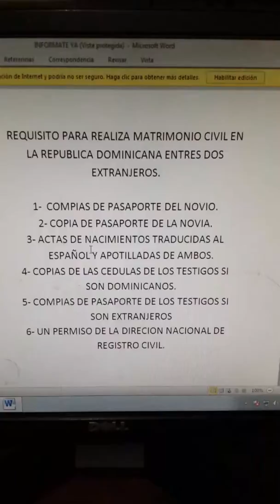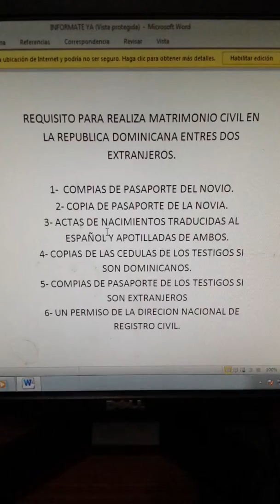Los requisitos para hacer un matrimonio entres dos extranjeros en Republica Dominicana